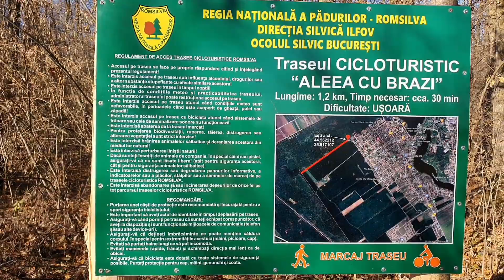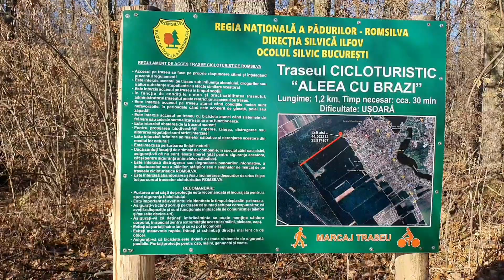Traseu cicloturism pe legendara Alee cu Brazi de la Lacul Buftea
Surpriza anului vine de la Romsilva, care a marcat în Pădurea Râioasa Buftea, un traseu cicloturistic. Înainte să ne entuziasmăm însă, observăm că deocamdată e doar un simplu panou care îl marchează, nu e nimic amenajat.

Detalii...

► Acesta este un vlog despre cum să susții comunitatea locală în care trăiești. Bogdan Tobă, consilier local independent în Buftea, Ilfov.